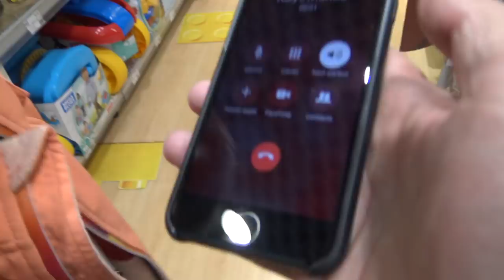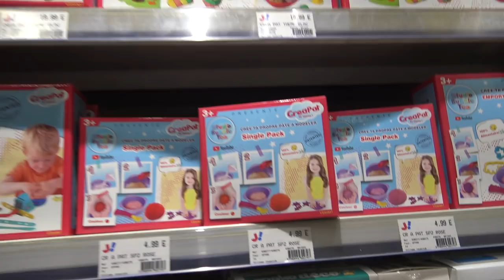CACHE-CACHE dans le + GRAND MAGASIN DE JOUETS de PARIS • Studio Bubble Tea JouéClub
On joue à cache-cache XXL dans le plus grand magasin de jouets de Paris : JouéClub Village que l'on remercie pour leur accueil chaleureux
Nos jouets sont aussi chez JouéClub:

On vient aussi de lancer notre propre gamme de jouets Studio Bubble Tea avec un premier jouet qui est une pâte à modeler à faire soi-même pour la 1ère fois en France (550 magasins et Amazon / C-Discount). Un atelier créatif qui se décline sous 7 références à un prix à partir de 4,90 euros.
Quelques liens ici:
*** King Jouet ***

Nos jouets sont disponibles dans tous les JouéClub et King Jouet de France soit plus de 550 magasins (n'hésitez pas à commander si rupture) ainsi que sur Amazon et C-Discount.
Nos jouets sont de qualité, sans danger et à des prix très accessibles, c'est très important pour nous.
Si vous êtes un influenceur (Youtube ou autre) et que vous souhaitez tester un de nos jouets, l'email est (professionnel uniquement merci).